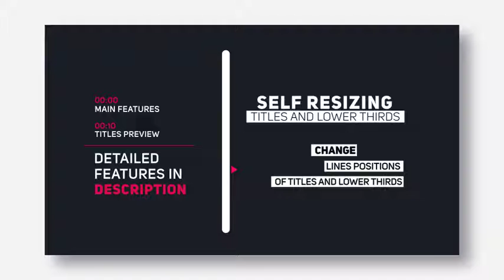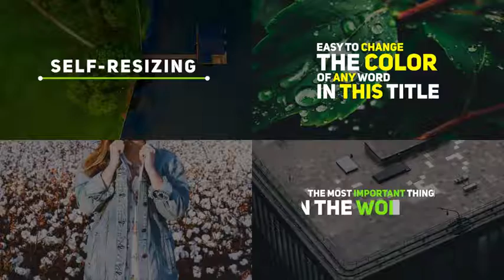Auto Resizing Titles and Lower Thirds | Premiere Pro Templates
Descriptions:
Full text, color and duration control (FULL CONTROL)

REMINDER: To use the template in Premiere, you will also may need the After Effects installed on your computer.